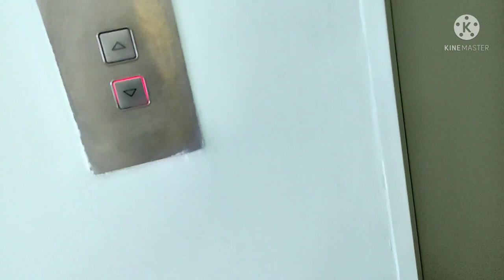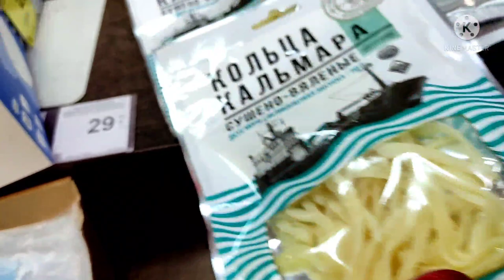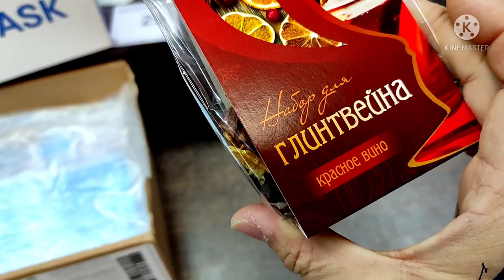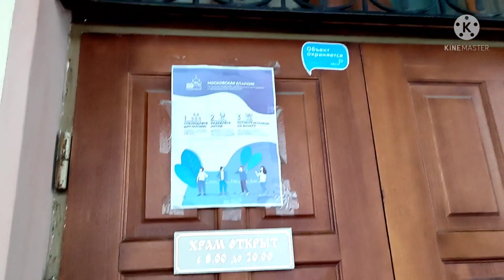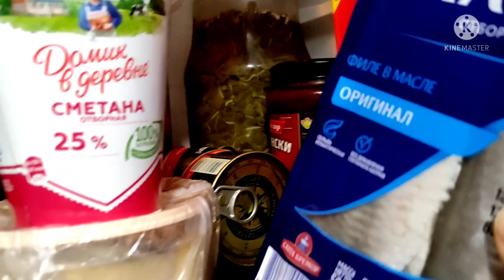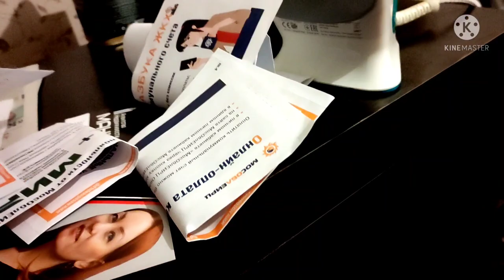Выписывают из БОЛЬНИЦЫ! ЗАКУП, Магазины, Аптеки, Зашла в ЦЕРКОВЬ! НАБЕГАЛАСЬ, Болит СПИНА! КЫМДАН!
Discharge from the HOSPITAL! PURCHASE, Shops, Pharmacies, Went to the CHURCH! RUNNED, BACK HURTS! KYMDAN!